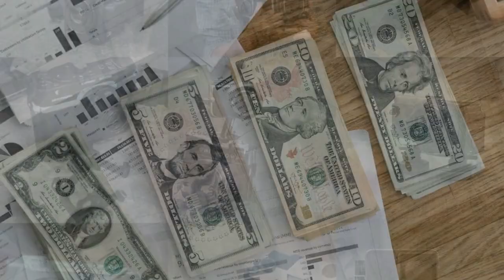Rapper Sandra Denton's Net Worth 2023: How Rich is She Now? Sandra Denton-Success Story of Millions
Rapper Sandra Denton's net worth in 2023 is here. How rich is she now? Sandra Denton's success-story is being discussed in this video. Sandra Denton, a.k.a. Pepa, is a true entertainment powerhouse with a current net worth of $15 million. From her groundbreaking rap career with Salt-N-Pepa to her TV stardom and entrepreneurial ventures, she remains a force in the industry. Standing tall at 5'5", Pepa's charisma and talent continue to inspire and influence many. She represents the epitome of success in entertainment.